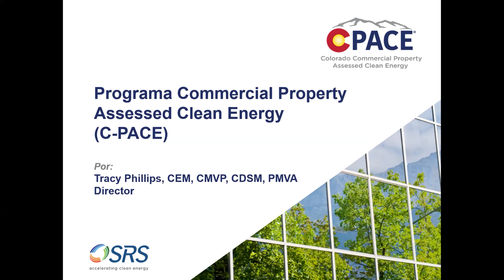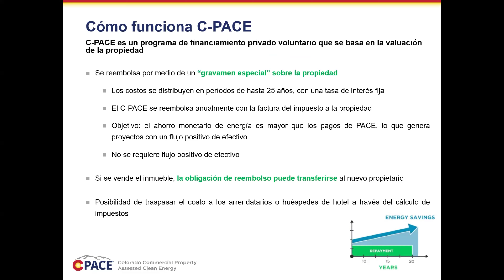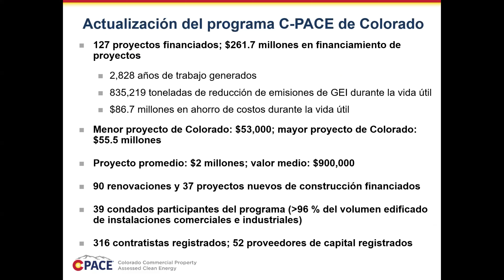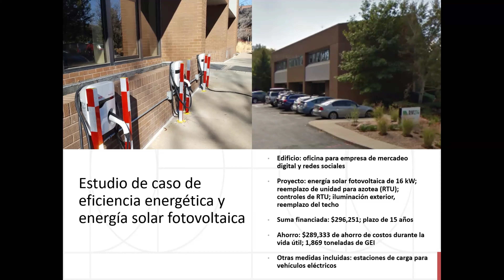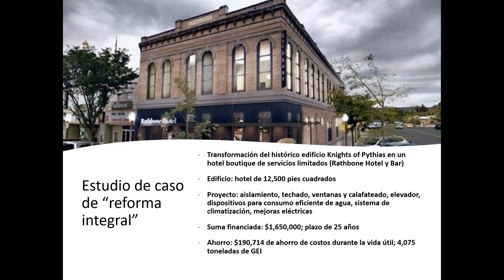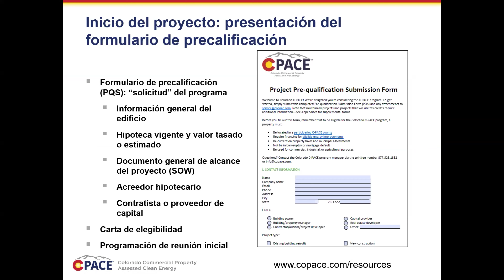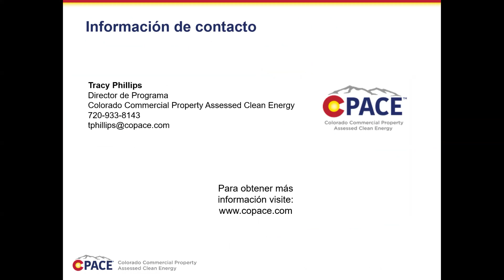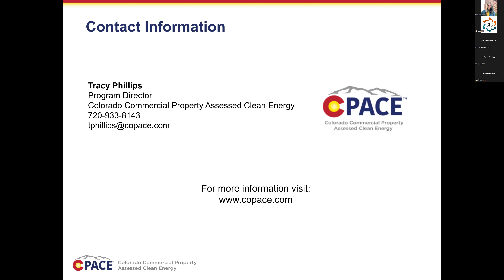Financiamiento de proyectos energéticos con C-PACE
Los reembolsos y los incentivos financieros ayudan a financiar mejoras en la eficiencia energética y la energía limpia en los edificios. Sin embargo, estos reembolsos e incentivos a menudo no cubren el costo total de las actualizaciones. Aquí es donde resulta útil el Programa de energía limpia evaluada para propiedades comerciales (C-PACE).